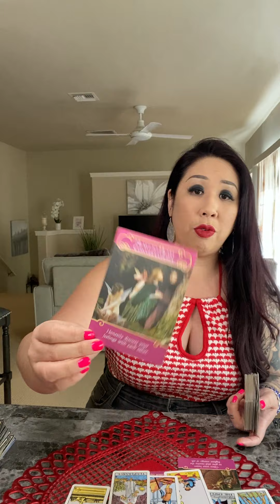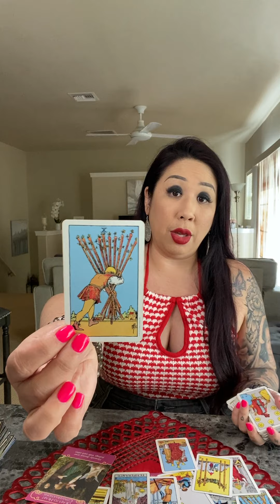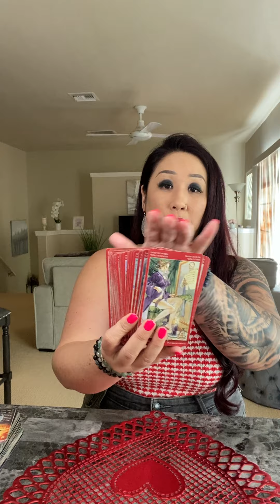PISCES *FIGHTING WHAT THEY FEEL*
*NEW*
$244/30 Min